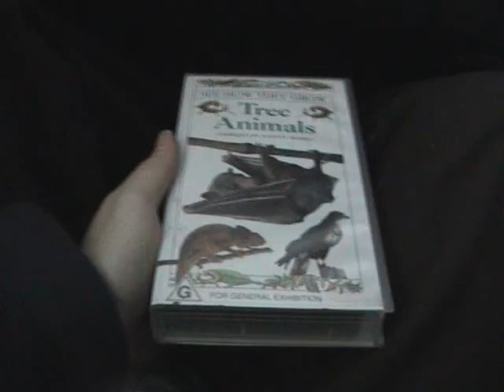Day & Night Mini Drive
Mini drive again folks. Today you're seeing me doing the drive day out and night out at the same time.